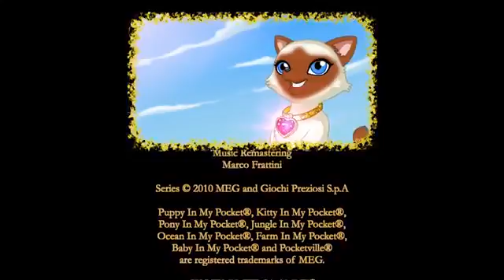PATIENCE part 2 - Puppy in my Pocket, season 1, ep. 14 - EN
Pocketville is the capital of a fantastic kingdom where there live hundreds of cute little animals of various breeds In this enchanted place live every kind of